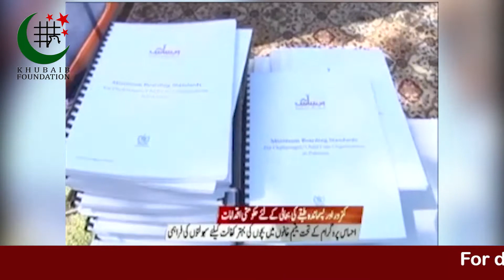Launching of Boarding Standards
Launching of Boarding Standards for Orphanages by Khubaib Foundation